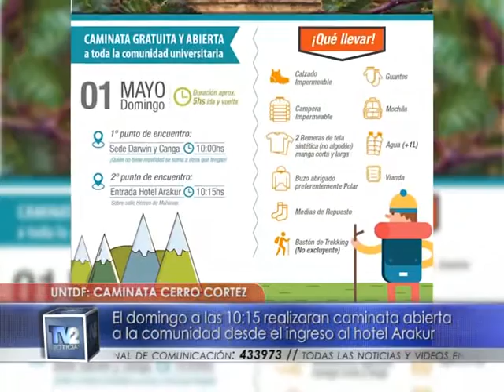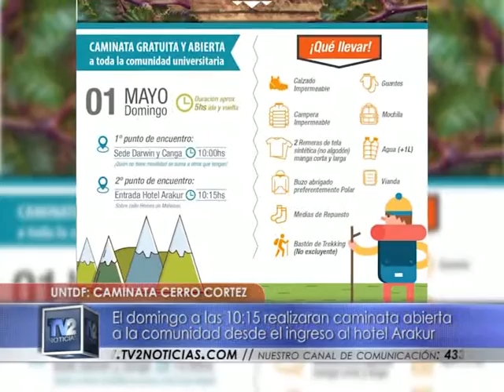Caminata Cerro Cortez | UNTDF | 27/04/2016 - TV2 Noticias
Luciano Montiel, Coordinador de Deportes Universidad Nacional de Tierra del Fuego. El domingo a las 10:15 realizaran caminata abierta a la comunidad desde el ingreso al hotel Arakur